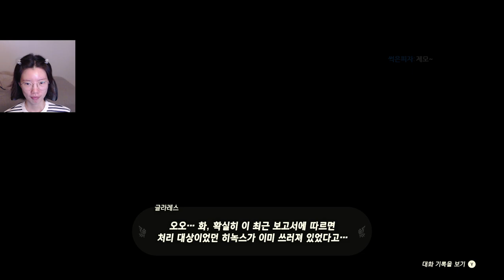젤다 왕눈 10편 230531